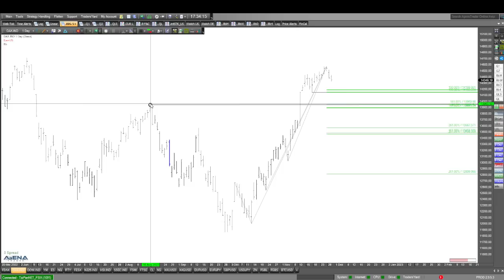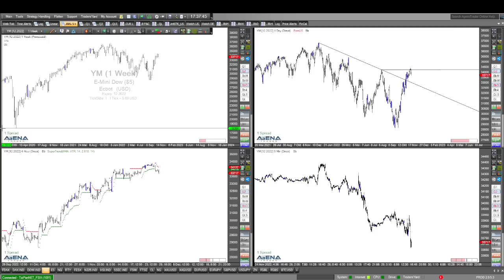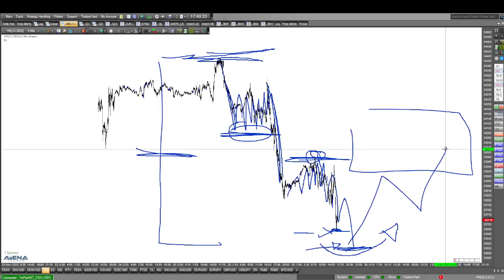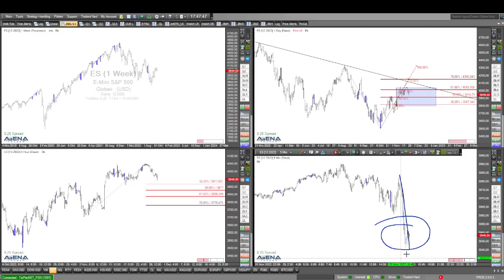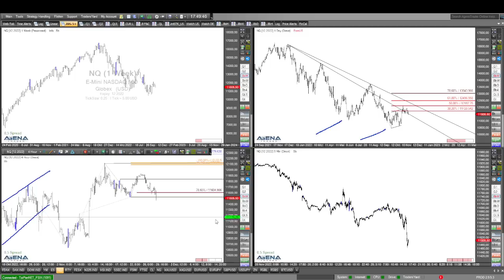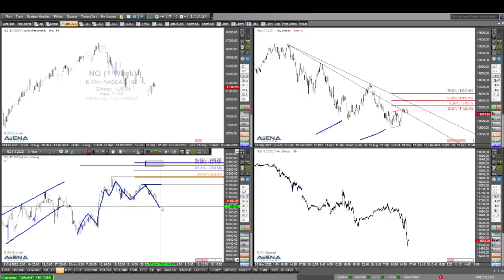Noch Long im Dax? Umdenken auf Short?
Die Indizes schwächeln. Wer noch Long im Dax ist, könnte sich überlegen auf fallende Kurse zu wechseln. Hier dazu meine aktuelle Videoanalyse.